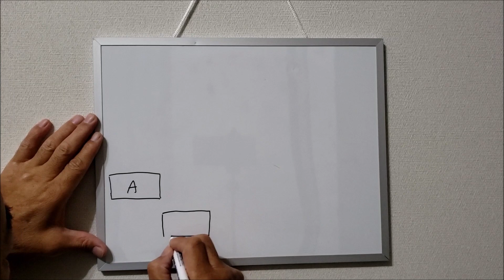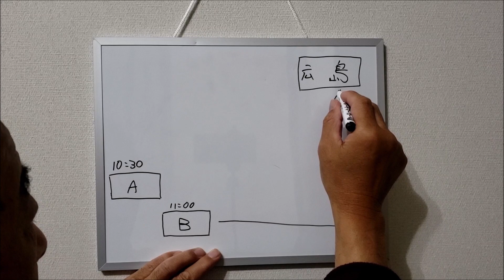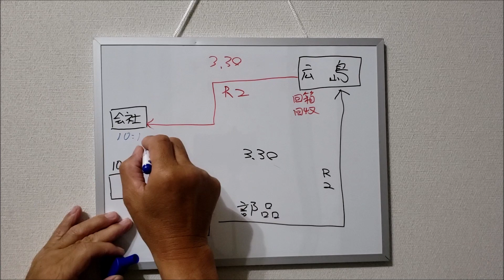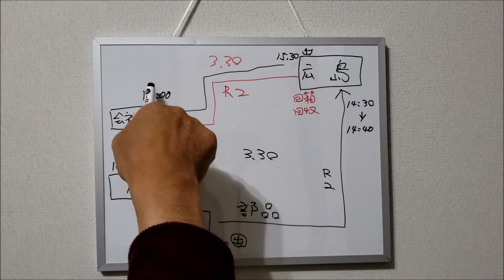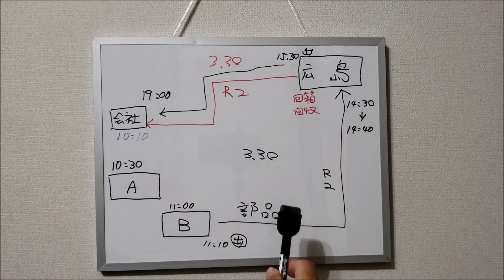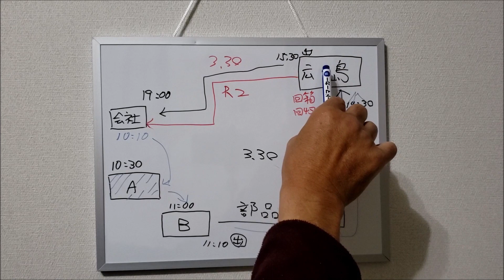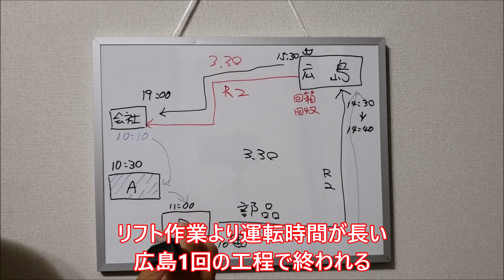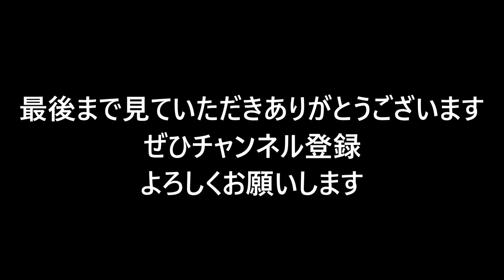地場産業トラック運転手 わたしの仕事紹介＃2 広島便はこうです！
4月2日までやっていた広島便の紹介です。
この仕事は、近い距離を何往復もするというよりは
近い県外の距離を1日で終われるという仕事が好きな人に向いてます。
往復300㌔くらいなので、長時間の運転ではないので楽です。
しかし、事故渋滞や悪天候などの通行止めとかにあうと
しんどいです。

撮影機器
GoPro hero8 ブラック